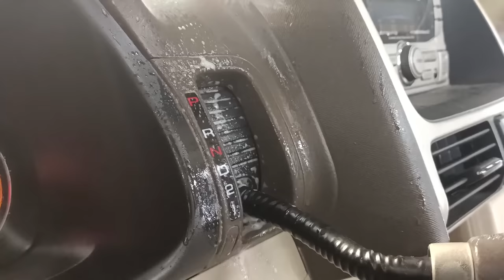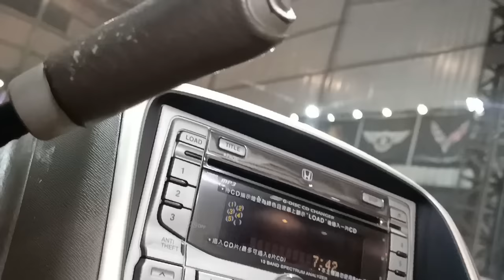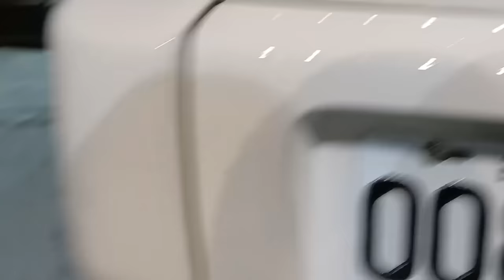【翻新好療癒】從裡到外都破光光的CRV 到底要怎麼整理? How to restore a completely worn-out Honda CRV?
你有看過從內裝髒到外觀的車嗎?
不只髒而已
而且連外觀鈑金許多地方都生鏽破洞了
遇到這種車要怎麼整理?

🛑新北三重店
地址：新北市三重區新北大道2段166-2號

🛑桃園八德店
地址：桃園市八德區和平路29號

各分店預約請洽LINE:@ZQV7067L
香港、馬來西亞皆有服務據點

🎼音樂🎼
音樂來源皆合法購買於Artlist.io